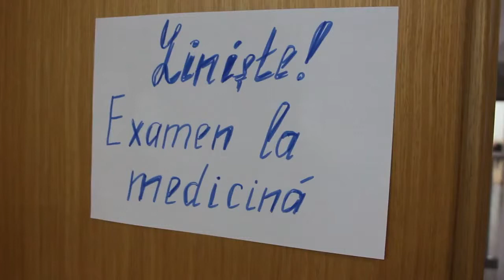Mita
Video realizat de Centrul Media pentru Tineri în cadrul proiectului „Jurnalism cetățenesc pentru tineri” cu suportul financiar al Ambasadei Americii în Republica Moldova.